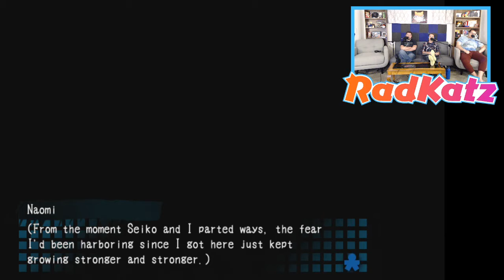Corpse Party - 5 - Waifu Ghosts Are Scary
Welcome to our let's play of Corpse Party! In this episode of Corpse Party, Waifu Ghosts Are Scary!